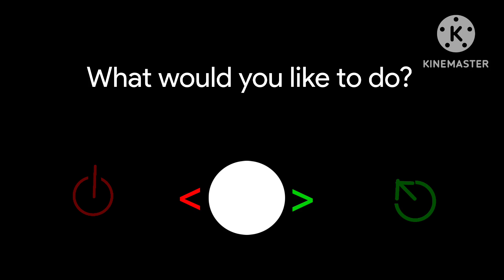PRO40 H10 Startup and Shutdown